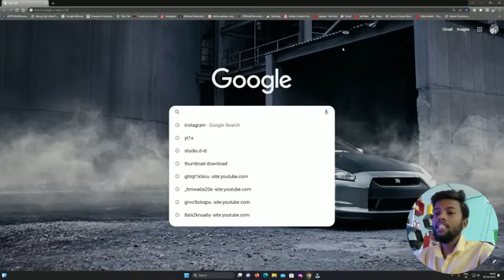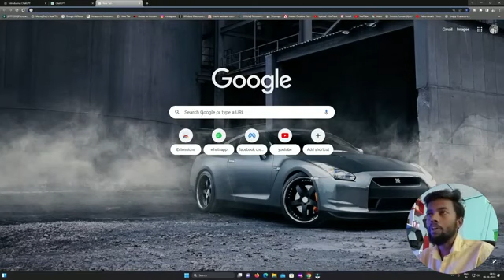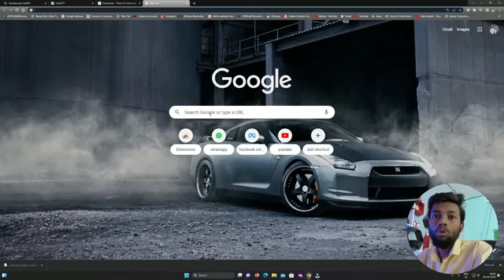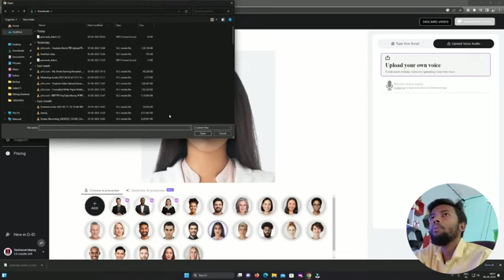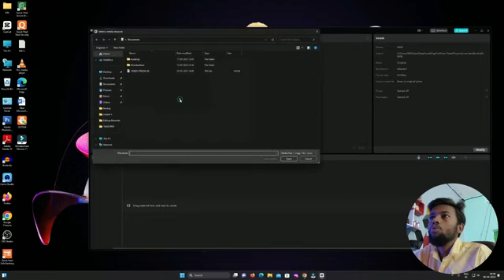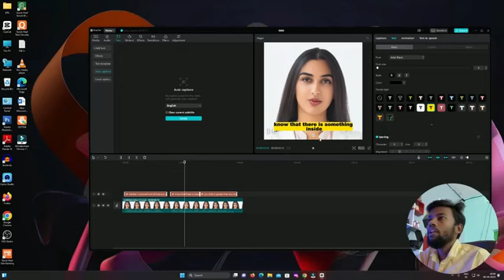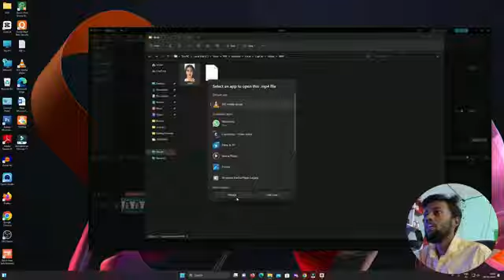Ai video Kaise banaye. Ai video Kaise banaye mobile se Ai video generator how to make ai video 😱😈😱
ai generator,
ai generator video,
ai generator video kaise banaye,
ai generator app,
ai generator website,
ai generator image,
ai generator art,
ai generator free,
ai generator photoshop,
ai generator photo,
ai generator voice,
ai generator app telegram,
ai generator anime,
ai generator avatar,
ai generator art free,
ai generator android,
ai generator akash,
ai generator apk,
ai generated ads,
ai generator app kya hai,
ai generator app design,
ai generator app kaise use kare,
adobe photoshop ai generator,
animation ai generator,
art ai generator,
adobe ai generator,
audio to video ai generator,
anime art ai generator,
avatar ai generator,
art ai generator free,
animation video ai generator,
ai generator bot,
ai generator bot discord,
ai generator body,
ai generator bible,
ai generator best,
ai generator blender,
ai generator beer,
ai generator baby,
ai generator boy,
ai generator baby face,
best image ai generator,
best ai generator,
best voice ai generator,
best free text to image ai generator,
best ai generator free,
best ai generator app,
best art ai generator,
best video ai generator,
best music ai generator,
best anime ai generator,
ai generator channel,
ai generator character,
ai generator code,
ai generator cartoon video,
ai generator country,
ai generator cover,
ai generator canva,
ai generator commercial,
ai generator creepy,
ai generator cartoon,
caption ai generator,
cartoon ai generator,
canva ai generator,
celebrity voice ai generator,
creepypasta ai generator,
cartoon animation ai generator,
code ai generator,
cartoon voice ai generator,
character voice ai generator,
capcut ai generator,
ai generator download,
ai generator discord free,
ai generated drake song,
ai generator dance,
ai generator drake,
ai generated deepfake,
ai generator dream studio,
ai generator discord bot,
ai generator discord server,
ai generator dall e 2,
digital art ai generator,
deep voice ai generator,
dolly ai generator,
drake song ai generator,
discord ai generator,
danganronpa ai generator,
drake voice ai generator,
deepfake ai generator,
dream ai generator,
drake ai generator,
ai generator essay,
ai generator evolution,
ai generator excel,
ai generator education,
ai generator erase,
ai generator emote,
ai generator eminem,
ai generator excel formula,
ai exam generator,
ai email generator,
essay ai generator,
eminem voice ai generator,
elon musk ai generator,
ebook ai generator,
exam ai generator,
anime ai generator,
adobe express ai generator,
unreal engine ai generator,
after effects ai generator,
how to enable ai generator in photoshop,
ai generator free app,
ai generator free website,
ai generator free video,
ai generator for android,
ai generator filter,
ai generator face,
ai generator fill,
ai generator for video,
ai generator for logo,
ai generator for photoshop,
free text to video ai generator,
free ai generator,
fotor ai generator,
free video ai generator,
free text to image ai generator,
free voice ai generator,
free ai generator app,
free image ai generator,
free text to speech ai generator,
free photo ai generator,
ai generator girl,
ai generator girlfriend,
ai generator game,
ai generator gratis,
ai generator genshin,
ai generator gacha,
ai generator gambar,
ai generator gif,
ai generator game assets,
ai generator gender swap,
gmail generator,
gmail generator with password,
gmail generator without phone number,
gmail generator bot telegram,
ai tool,
ai tool remove clothes,
ai tool for video editing,
ai tool for photo editing,
ai tools to make money,
ai tools for graphic design,
ai tools for students,
ai tools for writing,
ai tools for digital marketing,
ai tool for content creation,
ai tool for graphic design,
ai tool for logo making,
ai tool for writing,
ai tool for voice over,
ai tool for resume,
ai tool for interior design,
ai tool for passport size photo,
ai tool kaise use kare,
ai tool kya hai,
ai tool app,
ai tool animation,
ai tool avatar,
ai tool and chatgpt
ai tools and platforms,
ai tool arena,
adobe ai tool,
ai tool by shivam malik,
best ai tool,
best ai tool for photo editing,
best ai tool for video editing,
best ai tool for image generation,
best ai tool for voice over,
best ai tool for coding,
best ai tool for text to video,
best ai tool for image generation free,
best ai tool for youtube shorts,
ai tool dangerous,
dragon ai tool download,
did ai tool,
deepfake ai tool,
dubbing ai tool,
dragon ai tool how to use,
what is the best ai tool for coding,
how to use ai tool in photoshop,